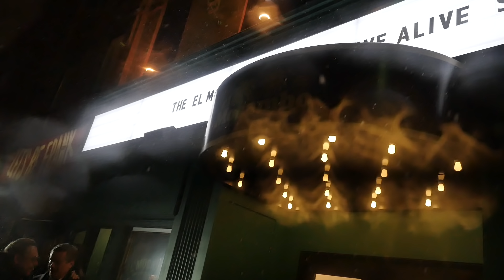Lighting of the El Mocambo - Nov 15, 2018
Owner - Michael Wekerle - George Chuvalo - Mayor John Tory
Video - Bill King
Lumix GH4  4K